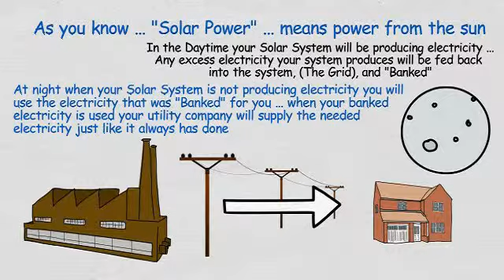The World needs Power for Homes and Alternative Energy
How our best solar power for homes works is simple, We will show you how to slash and cut your electrical costs for your home, and help the environment at the same time using alternative energy ..